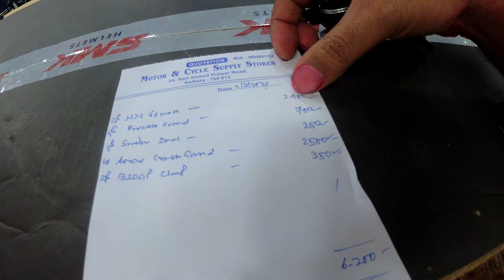Yamaha Aerox Crash Guard & Jerry Can Set up | Wellington Bike Market | Long ride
If you are searching for your scooty or 2wheeler customisation details, then you have landed at the correct video where you will find that Wellington bike market is the apt place to meet your 2 wheeler modification requirements if you belong from Kolkata. All kind of crash guard, jerry can installation, fog lamp, tail rack and glag pole installations are done there within a day and this video is regarding the customisation of Yamaha Aerox scooty.

GADGETS & ACCESSORIES I USE:

• GoPro 9
• Rode Lavalier Go Mic TRS type for GoPro 9
• Boya MM 1 Mic
• Insta 360 selfie stick with bullet time handle
• Jetlife Mobile holder rainproof
• Kipsta tailbag ( Decathlon )
• Gods Zeon Magnetic 14L tank bag
• MI 20000 mah powerbank
• Callmate 80000 mah powerbank
• Seagate 4TB external hard drive
• Acer Predator Laptop
• SanDisk Extreme micro SD memory cards

Final Destination channel
Final Destination